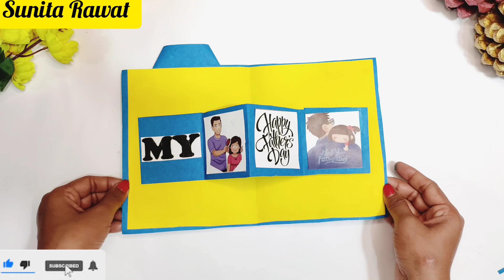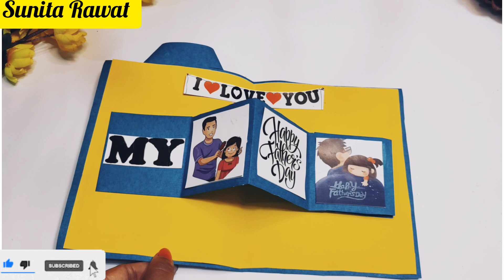3 Last minute Father's Day Gifts Ideas In Lockdown| Fathers Day Card Ideas 2021| Father's Gift Ideas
3 Last minute Father's Day Gifts Ideas In Lockdown| Fathers Day Card Ideas 2021| Father's Gift Ideas by Sunita's Creative World.

gift ideas for mother's day,gift ideas for birthday,gift ideas for mom,gift ideas box,
gift ideas for sister birthday,gift ideas for girlfriend,gift ideas at home,
gift ideas anniversary,gift ideas amazon,gift ideas anniversary parents,gift ideas art and craft,
gift ideas aesthetic,gift ideas anaysa,gift ideas anniversary for him,a birthday gift ideas,
gift ideas boys,gift ideas by 5 minute crafts,gift ideas brother birthday,gift ideas best friend,
gift ideas box easy,gift ideas box simple,gift ideas bottle,birthday gift ideas,
gift ideas craft,gift ideas chocolate,gift ideas card,gift ideas creations to inspire,
gift ideas creative,gift ideas crafty panda,gift ideas cardboard,gift ideas cute,
gift ideas diy,gift ideas diy for mom,gift ideas dad,gift ideas dad birthday,
gift ideas for brother,gift ideas girl,gift ideas greeting card,ideas girlfriend,
gift ideas gift ideas,gift ideas gf,ideas guys,gift ideas grandma,gift ideas gadgets,gift ideas for boyfriend,gift ideas handmade,ideas homemade,gift ideas handmade for birthday,
gift ideas love,gift ideas life hacks,gift ideas lockdown,gift ideas low budget,gift ideas lazada,
gift ideas little girl,gift ideas long distance girlfriend,gift ideas malayalam,gift ideas mom,
gift ideas marriage,gift ideas matchbox,gift ideas making,gift ideas mothers day,
gift ideas nine year old,ift ideas new teacher,gift ideas
gift ideas prank,gift ideas pen,mother's day gift ideas quick,mother'sy gift ideas diy queen,qr code gift ideas,quarantine gift ideas,gift ideas ring,gift ideas ramadan,